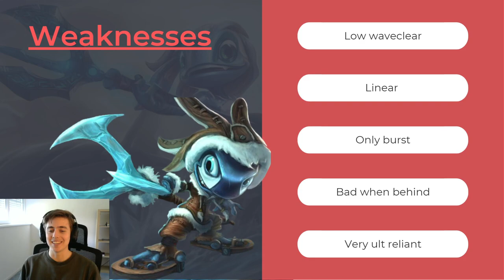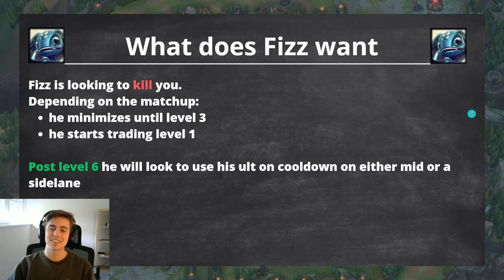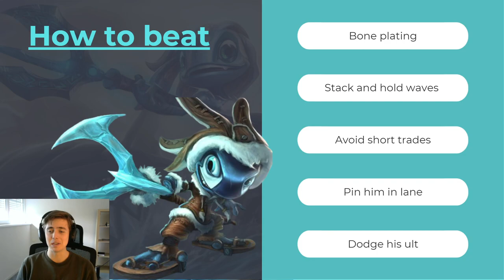HOW TO BEAT: Fizz MID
0:08 Strengths
1:10 Weaknesses
2:40 What does Fizz want
4:10 How to beat Fizz
6:40 Picks vs. Fizz
8:30 AMAZING example of how to beat Fizz in lane

Graphics done by: Bluebox Designs,
Are you looking for high quality designs for a reasonable price?

Specialized in:
• Esports Graphics
• Content Creator Graphics
• Album Artworks
& More